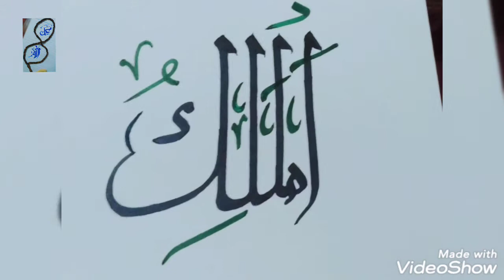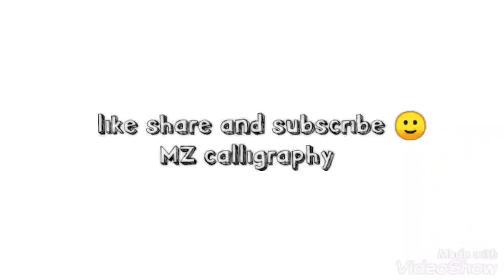Al Maalik II Beautiful calligraphy II❣️